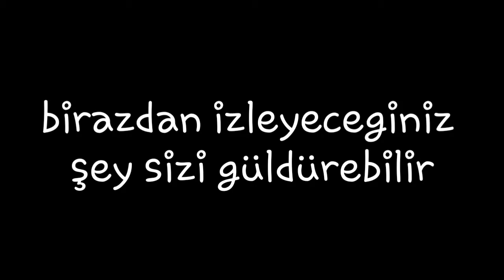Birazdan güleceksiniz #1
slime videoları,
slime nasıl yapılır,
slime yapımı,
slime slime,
slime videosu,
slime çorbası,
slimeler,
slime press,
slime oyunları,
slime aç,
slime araba,
slime açılsın,
slime açar mısın,
slime araba eziyor,
slime ailesi,
slime adam,
slime asm,
slime açma videoları,
a slime video,
a slime channel,
a slime smoothie,
a slime asmr,
a slime sam,
a slime factory,
a slime tutorial,
a slime without glue,
a slime makeover,
a slime school,
slime balon,
slime bro,
slime borakssız,
slime bebek,
slime boyama,
slime bebe,
slime borakssız nasıl yapılır,
slime bebek videoları,
slime balonları,
slime barbie,
slime coloring,
slime cadısı melike,
slime clay,
slime channel dila kent,
slime canavarı,
slime canavarları,
slime çalınç,
slime canlı,
slime craft,
c slime surprise,
c slime videos,
yesha c slime,
nim c slime makeover,
nim c slime dares,
nim c slime palette,
nim c slime haul,
nim c slimes,
nim c slime mini,
nim c slime,
slime çalınçları,
slime çorbası vak vak tv,
slime çizgi filmleri,
slime çalınçlar,
slime çöplük,
slime çöplüğü,
slime çeşitleri,
slime çorbaları,
slime çizgi filmi,
slime dıy,
slime dev,
slime deneyi,
slime delisi,
slime datta ken,
smile dog,
slime dondurma,
slime dünyası kanalı,
slime diyarı,
d smile,
dnd slimes,
videos de slime,
d&d slime race,
mr d slime,
barrel o slime,
3d slime,
d rogers slime,
d i y slime videos,
d slowing slime,
slime enes batur,
slime evde nasıl yapılır,
slime en kolay,
slime ezmek,
slime eşyaları,
slime en güzel slimeler,
slime en kolay nasıl yapılır,
slime evi,
slime en büyük,
slime ev yapımı,
maquiagem e slime,
slime com cola e detergente,
slime tata e henrique,
slime de ovo e detergente,
slime com detergente e papel higiênico,
slime com detergente e cola branca,
slime jeru e cheru,
slime marghe e giulia kawaii,
slime luì e sofì,
slime filmi,
slime fiyatları,
slime fabrikası,
slime food,
slime farm,
slime fotoğrafları,
slime fatih özlem,
slime filmleri izle,
slime farmı,
slime emiko f fujio,
satisfying slime f,
como f slime,
como hacer slime f,
f carameluchi slime,
slime rancher f,
slime gökkuşağı,
slime gösterisi,
slime gökkuşağı yapmak,
slime gösterileri,
slime gül abla,
slime gerçek slime,
slime göster,
slime güzel slime,
slime gören maymun,
slime girl asmr,
og slimes,
g slime shop,
when g slime videos,
danny g slime,
r.g slime,
shon g slime time,
karina g slime,
slime mixing,
super channel g slime,
slime hamuru,
slime havuzu slime havuzu,
slime haberleri,
slime hamurları,
slime hamur oyunları,
slime halıdan nasıl çıkar,
slime hello kitty,
slime hile,
slime hangi malzemelerle yapılır,
slime hakkında bilinmeyen 10 şey,
chris h slime,
24 h slime,
dev h slime video,
1 h slime,
h sisters slime,
slime rancher h,
h&s slime and more,
h t make slime,
h and m slime masters,
slime kaise banta h,
slime ı ne katılaştırır,
slime ı kim buldu,
slime ışıl,
slime ın içinde ne var,
slime ın tarifi,
slime ıceberg,
slime ın malzemeleri,
slime ı katılaştırmak için ne yapılmalı,
slime ı nasıl katılaşır,
slime ınstagram,
ı slime videoları,
selena'nın slime,
su slime,
ı ile slime yapımı,
melike'nin slime,
slime'ın ı kurtarıyor,
galatasaray'ın slime,
slime izle,
slime istiyorum,
slime izlemeleri,
slime ile oynama,
slime için malzemeler,
slime izleme,
slime iceberg,
slime izlemek istiyorum,
slime için gerekli malzemeler,
slime izleyeceğim,
i slime konu bay osman,
i'm slime videos,
i'm slime school,
i slime sam sapeca,
i slime satisfatório,
i slime senza colla,
i clay slime,
i out slime game,
i do slime,
i'm the slime live,
slime jeli,
slime jeli nasıl yapılır,
slime jeli ile slime,
slime jelsiz slime yapımı,
slime jelsiz slime,
slime jerry,
slime jeli olmadan slime nasıl yapılır,
slime jelsiz ve borakssız slime yapımı,
slime jeli ile borakssız slime,
slime japon,
j slime promise,
j slime i'm the man,
j slime asmr,
dr j's slime shop,
alyssa j slime,
alyssa j slime review,
olivia j slime,
j crew slime school,
j asmr slime in your ears,
j green slime,
slime karıştırma,
slime karıştırma videoları,
slime kaydırağı,
slime karışımı,
slime kanalı,
slime köyü,
slime kafa,
slime kolay,
slime karışımları,
slime köpüklü,
gracie k slime on microphone,
gracie k slime simulator,
uncle k slime,
peter k slime,
jamie k slimes,
p.i.n.k slime,
e and k slimes,
slick slime sam,
katie k slime,
k pop slime,
slime lar,
slime lena,
slime lol bebek,
slime live,
slime ler,
slime life,
slime ların yapılışı,
slime lipstick,
slime ların videoları,
slime ların yeni bölümü,
l slime videos,
l slime asmr,
r and l slimes,
b&l slime shop,
l o l slime,
meisjamilla l slime sunday,
b & l slime,
l.o.l slime surprise,
l&a slime studios,
slime a l'eau,
slime makyaj,
slime melike,
slime masters,
slime makeup,
slime mavi slime,
slime mix,
slime malzemesi,
slime malzemeleri alışverişi,
m slime videos,
m's slime world,
m_slimes,
anthony m slime,
charlotte m slime,
b&m slime haul,
l&m slime co,
slime 6am,
fonzi m slime,
ruby rube 3am slime,
slime nasıl yapılıyor,
slime nasıl yapılır borakssız,
slime nasıl,
slime nasıl yapılır kolay,
slime,